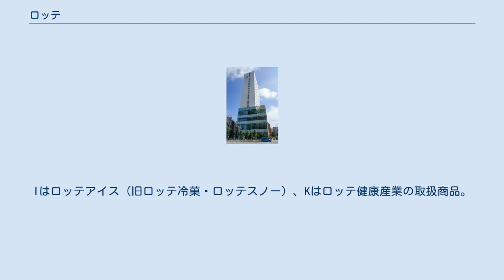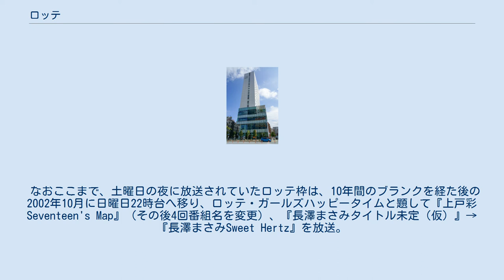ロッテ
ロッテグループ 」 ロッテホールディングス 」 ロッテ 株式会社ロッテ（英: LOTTE Co., Ltd.）は、東京都新宿区に本社が在る菓子メーカー。
重光武雄（辛格浩）が1948年（昭和23年）に日本で創業。
創業以来、世界各地でグループを展開し、重光の出身地である韓国で積極的に投資して大規模に事業している（韓国での展開についてはロッテグループ#韓国のロッテグループに詳述）。
非上場企業。
みどり会の会員企業で三和グループに属している。
株式会社ロッテは持株会社ロッテホールディングスとなり、持株会社に移行し、菓子メーカーとしての現在の株式会社ロッテは分離して新設され、持株会社の傘下となっている。
現在CEOは牛腸栄一（代表取締役社長、元 ロッテ商事取締役営業部長） ドイツの文豪ゲーテの『若きウェルテルの悩み』のヒロイン「シャルロッテ」に因み「ロッテ」と命名。
 ザ・ドリフターズの仲本工事の実母が応募した「お口の恋人 ロッテ」をキャッチコピーにしている。
日経BPコンサルティングによる「コーポレート・メッセージ調査」の「想起率」ランキングで5年連続してで第1位を記録している。
 新宿工場 ロッテシティホテル錦糸町 ロッテでは以下の5冊を発行している。
 かつては米菓、メロンクリームソーダや猿王（烏龍茶）といった飲料（ソフトドリンク）も手掛けた。
 チューインガム ※現在および過去に発売のもの。
 チョコレート ※現在および過去に発売のもの。
 ほか キャンディー・キャラメル ※現在および過去に発売のもの。
 ほか ケーキ・ビスケット ※現在および過去に発売のもの。
 アイス スナック菓子 ※以下はすべて終売 ほか多数 その他 中国や台湾では、ロッテのことを「楽天」（簡体字/乐天・繁体字/樂天・ピンイン/Lètiān）と表記している。
これは日本の楽天株式会社の設立以前から用いられている単語であり、楽天株式会社とロッテに直接の関連性は無い。
 なお、両社とも日本のプロ野球で球団を持っており（かついずれもパシフィック・リーグ所属）、なおかつ楽天が台湾のプロ野球に参加するようになったため（楽天モンキーズ）、球団の名称についてはロッテを羅徳と表記し区別している。
ただし、同じ辛東彬がオーナー（代行）を務める韓国プロ野球のロッテジャイアンツは区別の必要性が低いため楽天表記であることが多い。
 パイの実についていたLマーク 1961年（昭和36年）4月、ロッテガム50円分の包装紙を送ると「1000万円が当たる抽選券」が貰える懸賞。
800万通近くの応募があった。
 1976年（昭和51年）10月、ロッテ製品200円分の包装紙を送ると中野サンプラザ、川崎産業文化会館、読売ホールで行われたビートルズのフィルムコンサートチケットがペア5000組に当たる懸賞が行われた。
 製品外箱についているLのマークを必要ポイント分集め応募すると、景品がもらえた。
2019年3月末をもって終了した。
 ロッテが創業70周年を迎えた2018年には、これを記念したアニメーション「ベイビーアイラブユーだぜ」が制作された。
監督は松本理恵、アニメーション制作はボンズ。
同年12月5日にフジテレビ系列で放送された「2018 FNS歌謡祭」第1夜のCM枠で30秒バージョンが、12月12日の「2018 FNS歌謡祭」第2夜にて60秒バージョンが放送された。
現在はYouTubeで本編が公開されている。
テーマソングはBUMP OF CHICKENによる書き下ろし楽曲の「新世界」で、使用されているのはショートバージョンである。
なお、アニメーションのタイトルはこの楽曲の歌詞から採用されたものである。
また、BUMP OF CHICKENが2019年7月10日に発売したアルバム『aurora arc』の初回限定盤には、本アニメーション映像を使用した「新世界」（フルサイズ）のミュージック・ビデオが収録されている。
 2019年11月23日には、『ロッテ創業70周年記念スペシャルアニメーション「ベイビーアイラブユーだぜ」ビジュアルブック』が復刊ドットコム から出版されている。
 五十音順。
太字は現在の出演者。
Iはロッテアイス（旧ロッテ冷菓・ロッテスノー）、Kはロッテ健康産業の取扱商品。
 …など他多数 …など他多数 など それ以外はスポットCMや、週替わり・日替わりスポンサー...